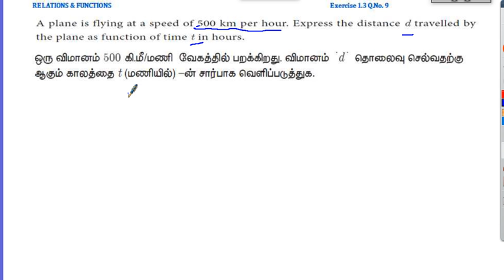TN 10th Maths / Relations & Functions / Exercise 1.3 Q. No. 9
Tamil Nadu 10th Mathematics New Syllabus / Relations & Functions / Exercise 1.3 Q. No. 9